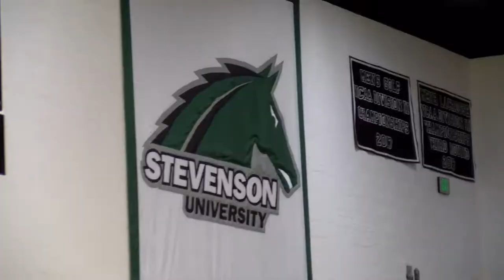Women's Volleyball vs Widener | Highlights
The Stevenson University women's volleyball team remained unbeaten with a 3-0 win against Widener Tuesday night at Owings Mills Gymnasium. Set scores were 25-20, 25-17, 25-22.